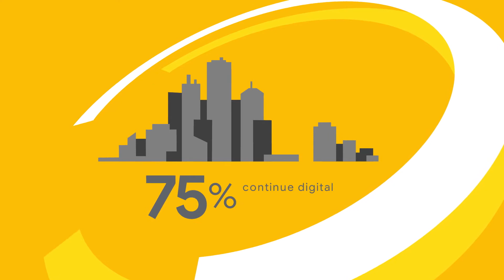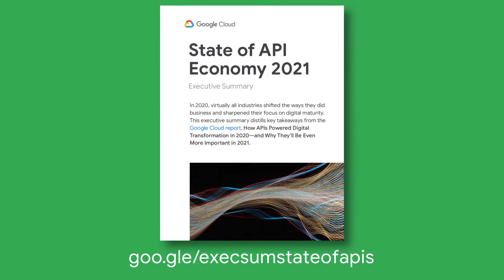Accelerated digital transformation with APIs at the enterprise level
We hear "digital transformation" often, but what does it really mean and look like to enterprises around the world? Google Cloud set out to find the answer and published their findings in the State of API Economy 2021 Report.

product: State of API Economy Report; fullname: Jayse O'Brien;